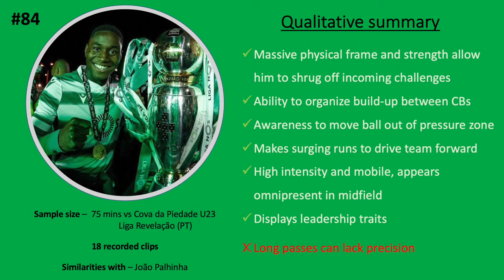Dário Essugo (Sporting CP) all actions vs Cova da Piedade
Monstertruck midfielder. Physicality to win all duels, intensity to participate in all phases, speed of execution, tactical awareness, technique to drive his team forward. Adequate comparison by Lateralesquerdo to summarize his quality: Dário combines Danilo's defensive game with William's technical skillset. Has what it takes to establish an era at Sporting and the NT.